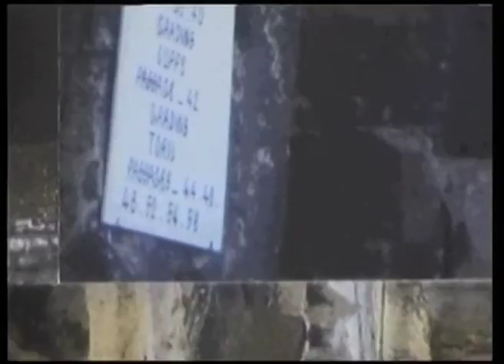Mapping the city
(Without sound) recorded at 'De Witte Doos'